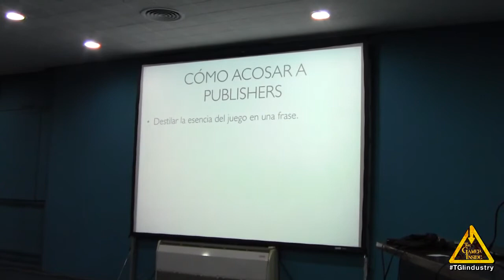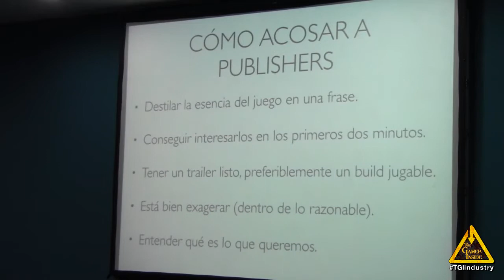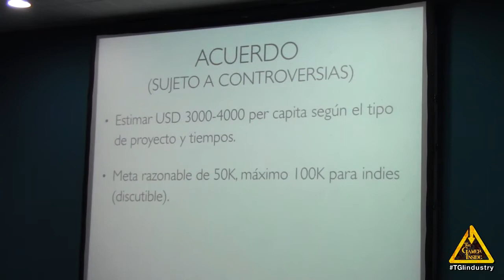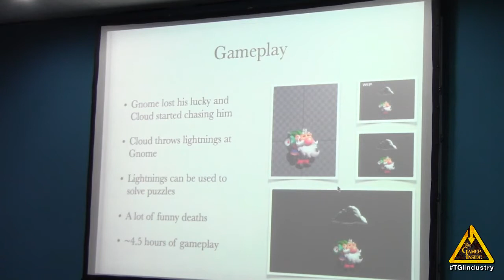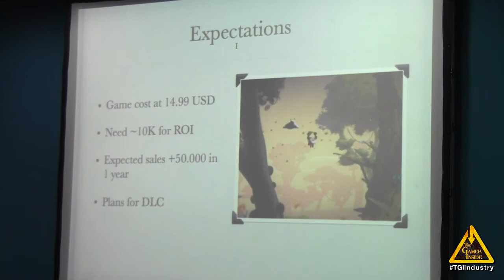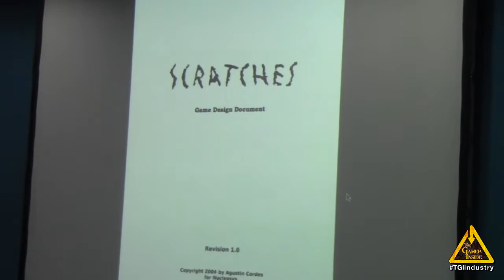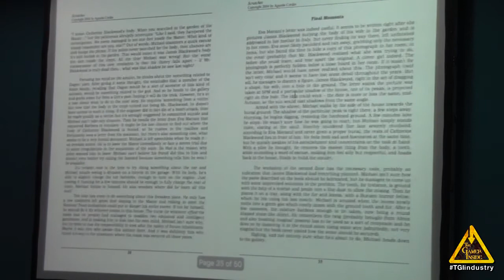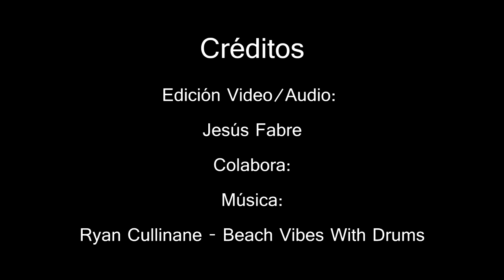Como pitchear tu proyecto a un publisher - NanoEVA Biz Verano 2017